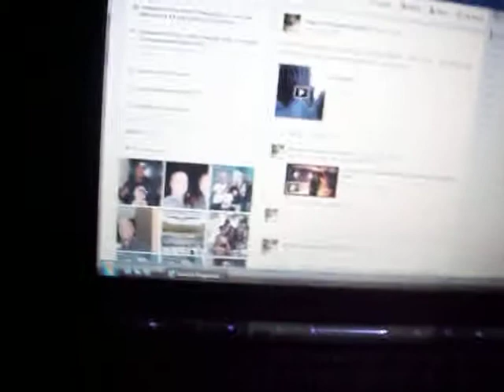HOW TO COME UP ON YOUTUBE